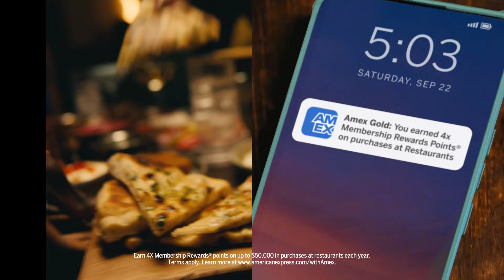Raising the Bar | American Express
Raise the bar on game night with access to Amex Gold dining benefits. Terms Apply.

Powerfully backing our customers, colleagues, and communities.

About: American Express is a globally integrated payments company, providing customers with access to products, insights and experiences that enrich lives and build business success. Follow for inspiration in dining, travel, entertainment & more on the official American Express YouTube channel.